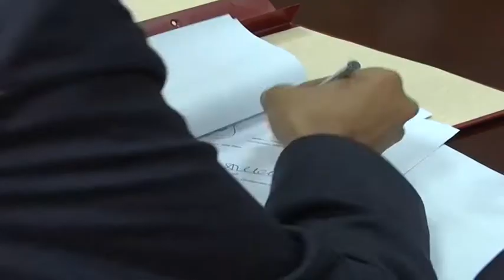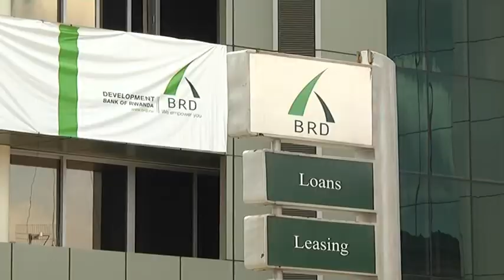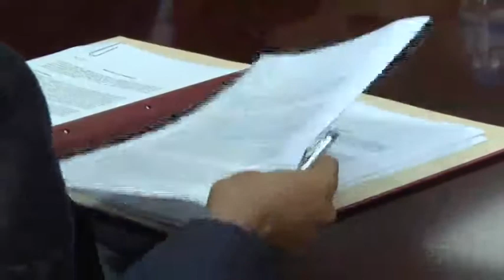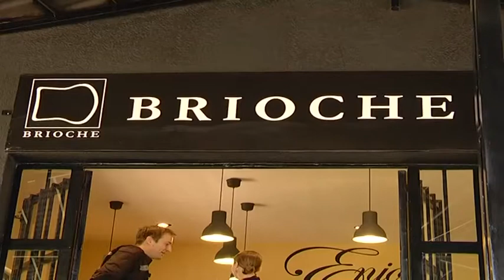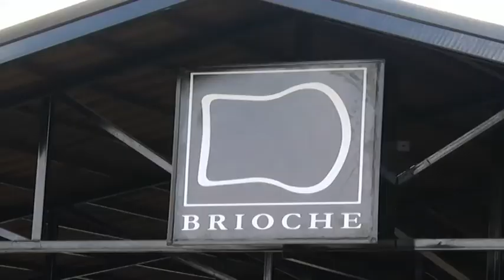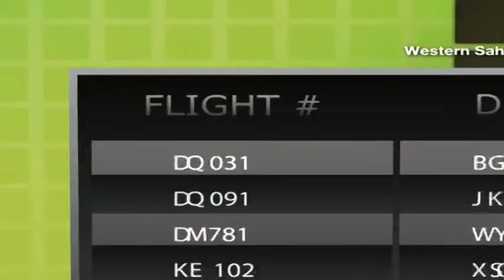The world looks to Rwanda for favourable economic policies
Rwanda has favourable economic policies that have led to global interest from leading companies. This included global interest in the financial sector as countries sought interest in the country's development bank and the coffee industry raised interest from Acumen.